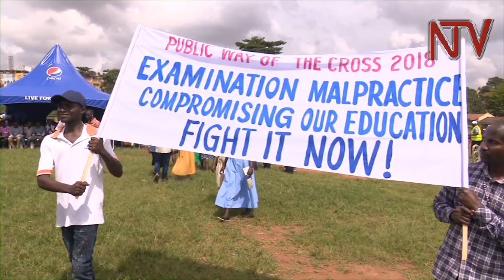Led by their Arch-Bishops, Ugandan Christians re-enact Jesus Christ's path to Golgotha